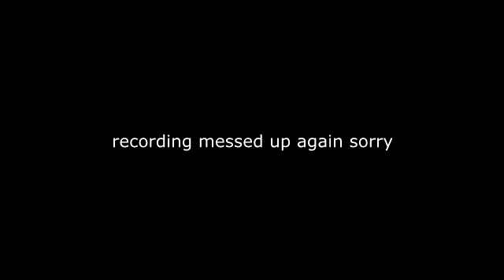ultimate custom night part 2 || Bears night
i should probably work on a actual upload schedule instead of this but oh well